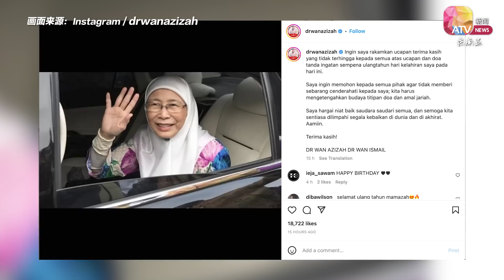大马首相夫人旺阿兹莎生日 一家人低调庆生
大马首相夫人旺阿兹莎周六（12月3日）庆祝70岁生日，她为首相安华奋斗了24年，终于见证丈夫登上首相宝座。首相安华在面子书发文感谢妻子，并真挚感恩她的付出，直言如果没有旺阿兹莎，自己无法扛起首相重担。

旺阿兹莎是安华的妻子，是一名医生，但因为政治局势变化，他也曾代夫守住政治事业，曾出任妇女部部长，担任大马史上首位女性副首相。